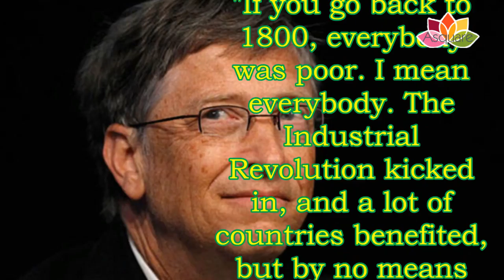10 Inspirational And Motivational Quotes By Bill Gates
Bill Gates
For other people named Bill Gates, see Bill Gates (disambiguation).
Bill Gates
Head and shoulders photo of Bill Gates
William H. Gates III in June 2015
Born William Henry Gates III
October 28, 1955 (age 62)
Seattle, Washington, US
Residence Medina, Washington, US
Years active 1975–present
Net worth US$90.4 billion (December 2017)[1]
Title
Co-Founder and Technology Advisor of Microsoft
Co-Chairman of the Bill & Melinda Gates Foundation
CEO of Cascade Investment
Chairman of Branded Entertainment Network
Chairman of TerraPower
Board member of
Microsoft
Berkshire Hathaway
Spouse(s) Melinda Gates (m. 1994)
Children 3
Parent(s)
William H. Gates Sr.
Mary Maxwell Gates
Signature
William H. Gates III
William Henry Gates III (born October 28, 1955) is an American business magnate, investor, author, philanthropist, and co-founder of the Microsoft Corporation along with Paul Allen.[2][3]

In 1975, Gates and Allen launched Microsoft, which became the world's largest PC software company. During his career at Microsoft, Gates held the positions of chairman, CEO and chief software architect, while also being the largest individual shareholder until May 2014.[4][a] Gates stepped down as chief executive officer of Microsoft in January 2000, but he remained as chairman and created the position of chief software architect for himself.[7] In June 2006, Gates announced that he would be transitioning from full-time work at Microsoft to part-time work and full-time work at the Bill & Melinda Gates Foundation.[8] He gradually transferred his duties to Ray Ozzie and Craig Mundie.[9] He stepped down as chairman of Microsoft in February 2014 and assumed a new post as technology adviser to support the newly appointed CEO Satya Nadella.[10]

Gates is one of the best-known entrepreneurs of the personal computer revolution. He has been criticized for his business tactics, which have been considered anti-competitive. This opinion has been upheld by numerous court rulings.[11] Later in his career, Gates pursued a number of philanthropic endeavors. He donated large amounts of money to various charitable organizations and scientific research programs through the Bill & Melinda Gates Foundation, which was established in 2000.

Since 1987, Gates has been included in the Forbes list of the world's wealthiest people, an index of the wealthiest documented individuals, excluding and ranking against those with wealth that is not able to be completely ascertained.[12][13] From 1995 to 2009, he held the Forbes title of the richest person in the world all but four of those years, and held it consistently from 2014–July 2017, with an estimated net worth of US$89.9 billion as of October 2017.[1] However, on July 27, 2017, and since October 27, 2017, he has been surpassed by Amazon.com founder Jeff Bezos, who has an estimated net worth of US$93.9 billion.[14] In 2009, Gates and Warren Buffett founded The Giving Pledge, whereby they and other billionaires pledge to give at least half of their wealth to philanthropy.[15] The foundation works to save lives and improve global health, and is working with Rotary International to eliminate polio.[16]